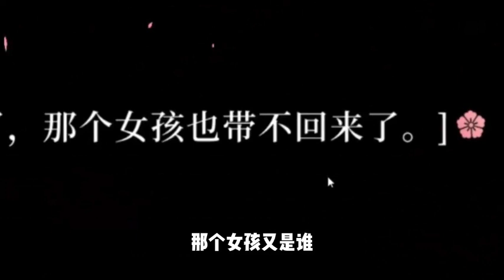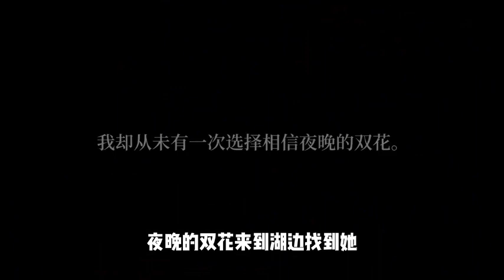桃花源下隐藏的黑暗真相，竟是对生命最浪漫的诠释#热心市民顾小青